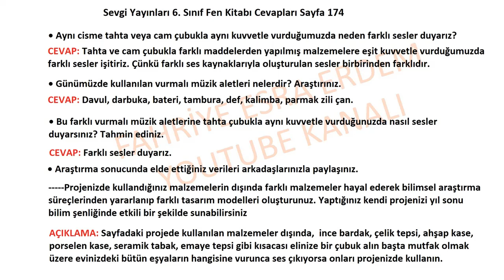6. Sınıf Fen Kitabı Sevgi Yayınları Sayfa 174 Cevapları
• Aynı cisme tahta veya cam çubukla aynı kuvvetle vurduğumuzda neden farklı sesler duyarız?
• Günümüzde kullanılan vurmalı müzik aletleri nelerdir? Araştırınız.
• Bu farklı vurmalı müzik aletlerine tahta çubukla aynı kuvvetle vurduğunuzda nasıl sesler duyarsınız?
Tahmin ediniz.
• Araştırma sonucunda elde ettiğiniz verileri arkadaşlarınızla paylaşınız.

Projenizde kullandığınız malzemelerin dışında farklı malzemeler hayal ederek bilimsel araştırma
süreçlerinden yararlanıp farklı tasarım modelleri oluşturunuz. Yaptığınız kendi projenizi yıl sonu bilim
şenliğinde etkili bir şekilde sunabilirsiniz
6. Sınıf Fen Kitabı Sevgi Yayınları Sayfa 174,
Sevgi Yayınları 6. Sınıf Fen Kitabı Cevapları Sayfa
6. Sınıf Fen Kitabı Sevgi Yayınları Cevapları,
6. Sınıf Fen Bilimleri Kitabı Sevgi Yayınları Sayfa ,
6. Sınıf Fen Bilimleri Kitabı Sevgi Yayıncılık,
6. Sınıf Fen Bilimleri Ders Kitabı Sevgi Yayınları Sayfa,
6.sınıf fen bilimleri ders kitabı cevapları,
6. Sınıf Fen Kitabı Cevapları,
sevgi yayınları fen bilgisi kitabı cevapları,
5.ünite,
2022,2023,2024,